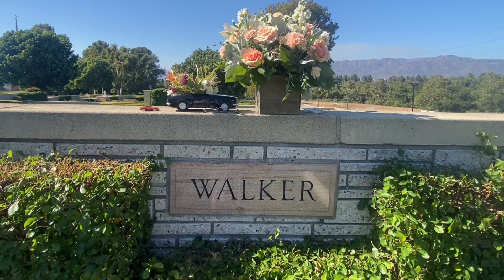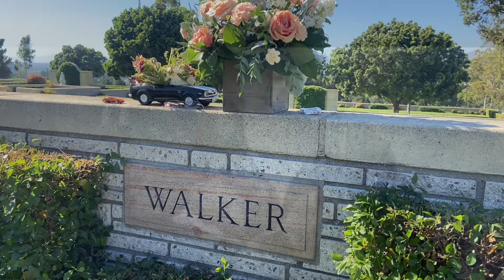Paul Walker Tribute / Final Resting Place ￼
Tribute and final resting place of the very talented Paul Walker.